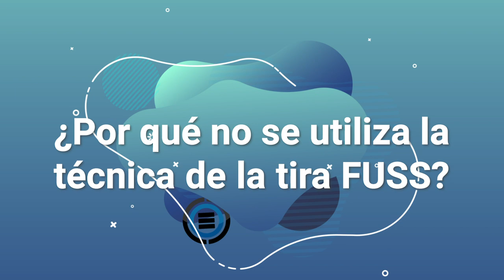¿Por qué no se utiliza la técnica de la tira FUSS? - Las Rápidas del Dr. Enrique Orozco